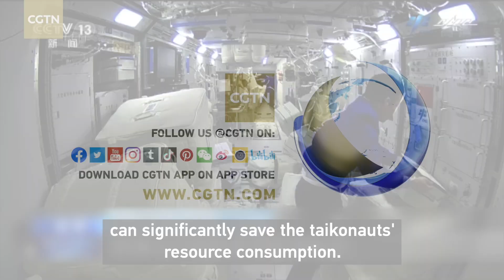China space station: How do regenerative life support systems work?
Astronauts depend on cutting-edge technology to regenerate vital resources such as air, water and other life support systems in outer space. The fundamental technology responsible for creating a livable environment is called environmental control and life support. So how do these systems work for China's space station?